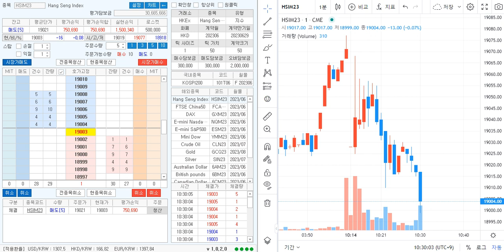『 Dong Myung 』 6월06일(화) "이지은 마스터" 1:1 회원 항셍 개인 리딩영상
『 Dong Myung 』 6월06일(화) "이지은 마스터" 1:1 회원 개인 리딩 수익인증

동명증권.com -- 홈페이지 회원인증 포함되어 있습니다
모든 문의는 홈페이지 내 기재되어 있는 링크로 문의주시면 감사하겠습니다.

항상 회원님들의 수익에 보탬이 될 수 있도록 항상 노력하겠습니다!